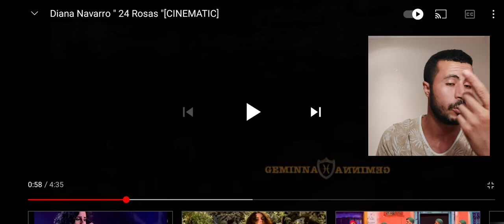Marroqui Reacciona A Diana Navarro "24 ROSAS / CINEMATIC/